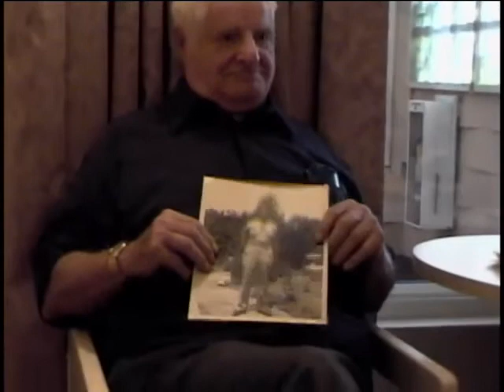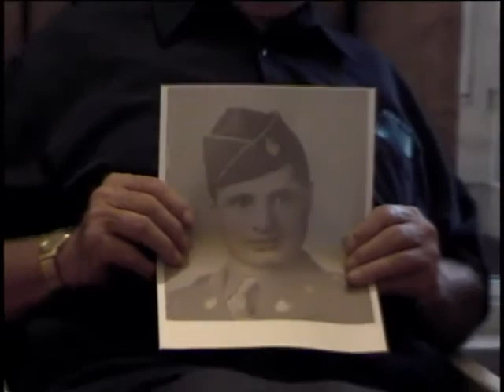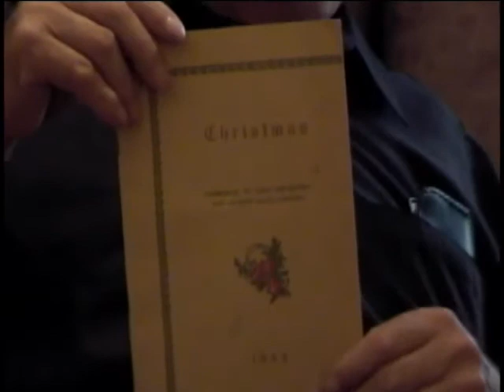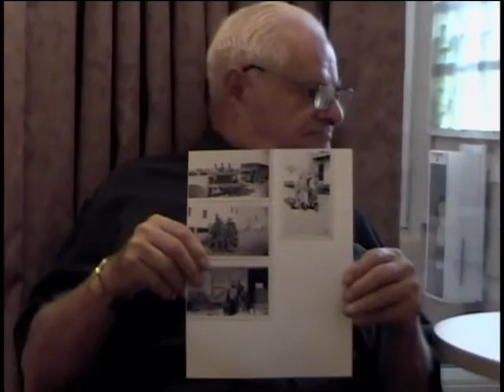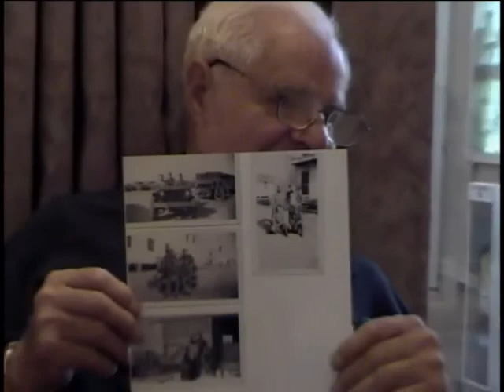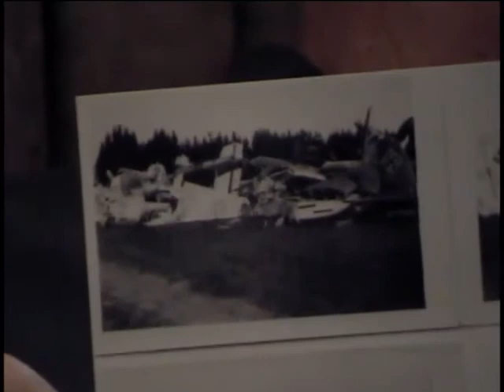Nicholas Michael Cirillo, Technical Sergeant, US Army, World War Two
Technical Sergeant Nicholas Michael Cirillo
DOB: 22 November 1915
Hometown: NYC, NY
Place of Birth: NYC
Inducted: 25 March 1941
Discharged: 15 October 1945
United States. Army. Military Police Battalion, 692nd
Service injury: Yes
7 August 2007
Hicksville, NY
Being under fire at Utah Beach
Cirillo, Nicholas Michael
Cherborg France
Falais france
Normandy
Military Police
Landed on Utah Beach D-Day, nice selection of photos